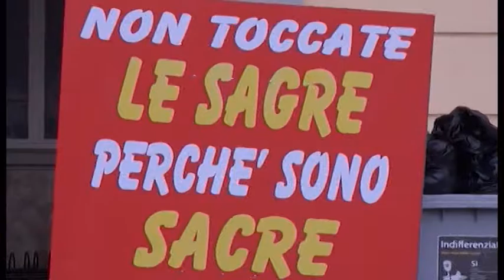Arezzo, sagre: la pizza fa di nuovo infuriare i ristoratori